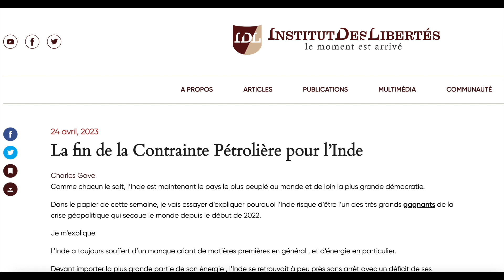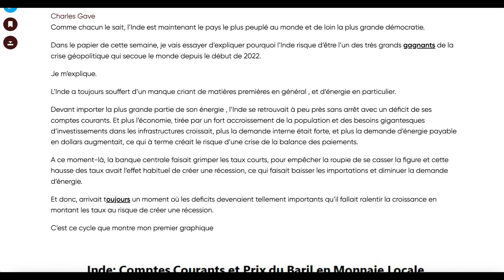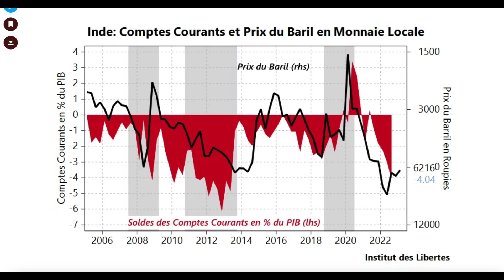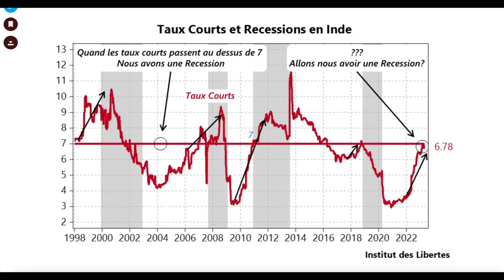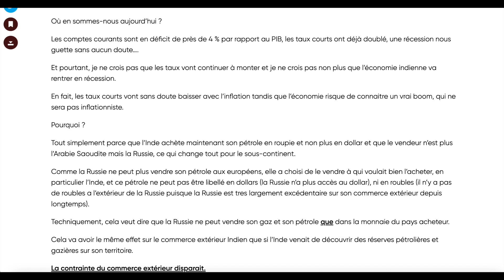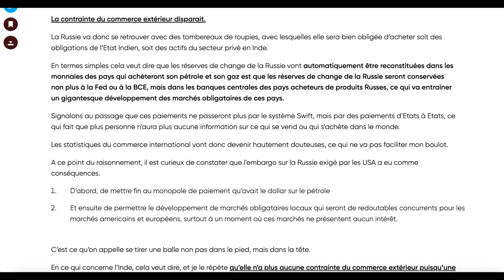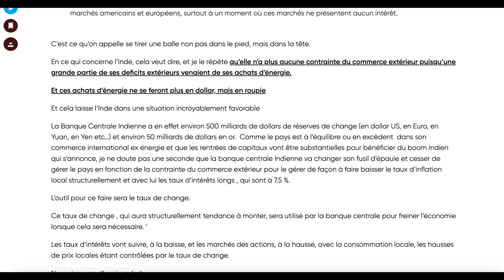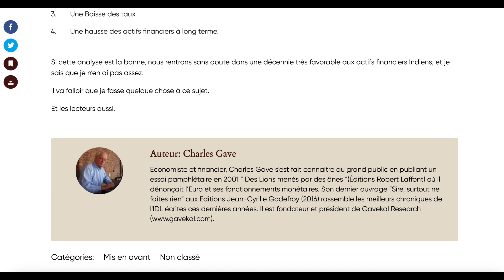Lecture Article de Charles Gave : La Fin de la Contrainte Pétrolière pour l'Inde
"Le malheur des uns fait le bonheur des autres", dicton bien connu parfaitement illustré dans cet article:
Le refus des pays de l'Europe de l'ouest de commercer avec la Russie, a offert une magnifique opportunité à l'Inde, dont la principale limite à son développement provenait d'un manque de matière première énergétique...
Le pétrole et le gaz russes ont trouvé acheteurs, les conséquences positives pour ce pays pourraient être, comme aime l'écrire M Charles Gave, GIGANTESQUES!
Bonne écoute